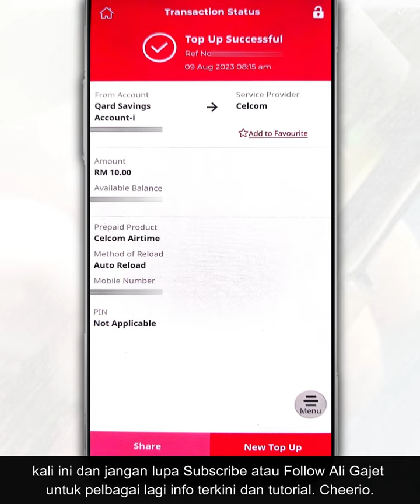Cara Tambah Nilai Kredit Prepaid Melalui Aplikasi GO by Bank Islam I Mobile Reload And Top Up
Ikuti video ini cara untuk tambah nilai kredit prepaid dari akaun Bank Islam secara online menggunakan aplikasi perbankan GO by Bank Islam.